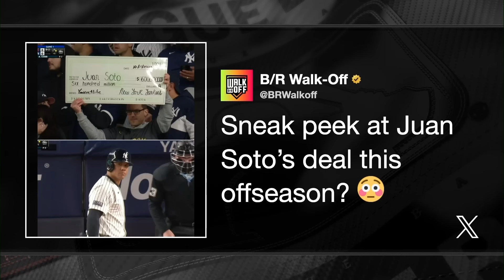Yankees Take Game 1 of ALCS vs. Guardians | 2024 MLB Postseason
MLB on TBS crew Pedro Martinez, Jimmy Rollins, Curtis Granderson, Dusty Baker and Lauren Shehadi react to Game 1 of the ALCS between the New York Yankees and Cleveland Guardians.